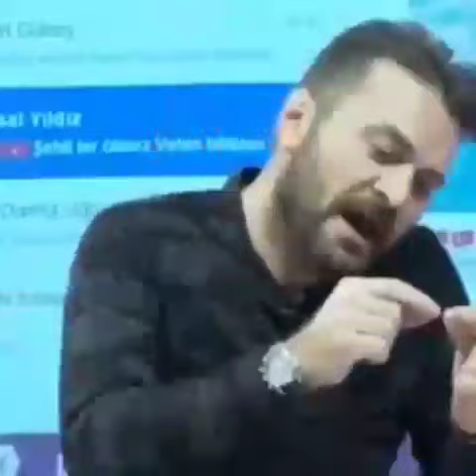Karadenizli apodan fikra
Super fikra